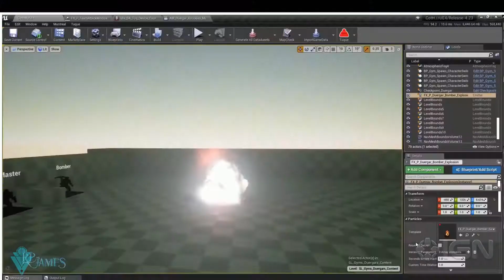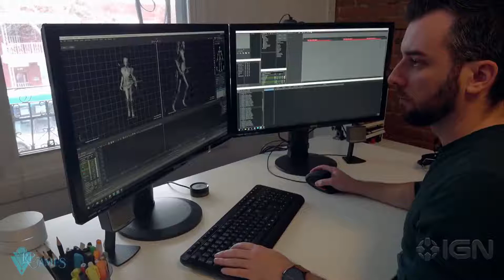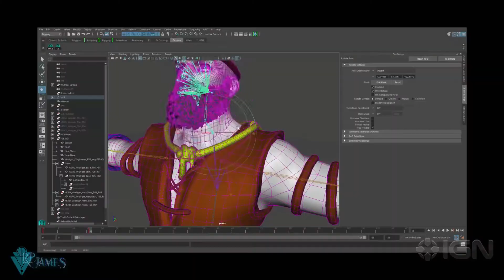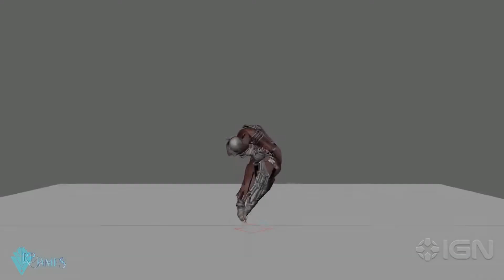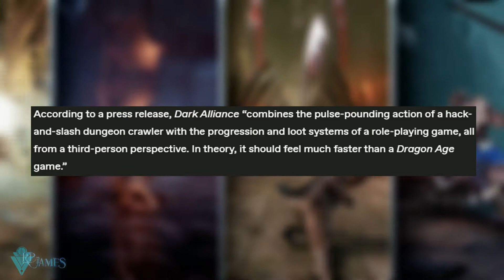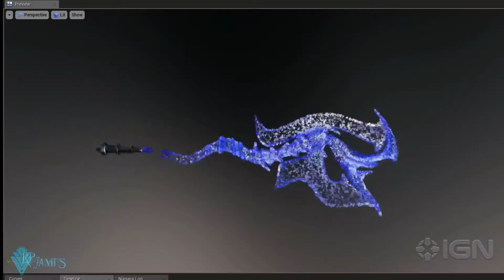Dungeons & Dragons: Dark Alliance What Went Wrong